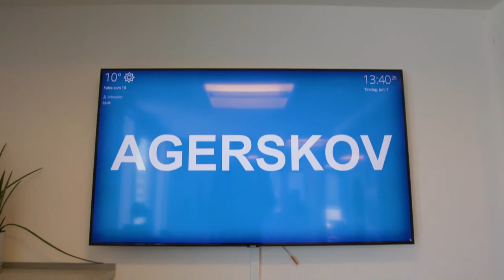Kamp nr. 2 | B-67 4 vs T-41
00:00 Intro - Nipaaruteqqavoq | Muted lyd
03:34 Kampstart
04:41 T-41 Mål 0-1
13:36 Unikkallarneq
17:02 Anden halvleg
25:41 T-41 Mål 0-2
26:30 T-41 Mål 0-3
27:04 Unammineq naammassivoq

U13 AGERSKOV Børnecup 2023 Futsal
B-67
AGERSKOV Consulting